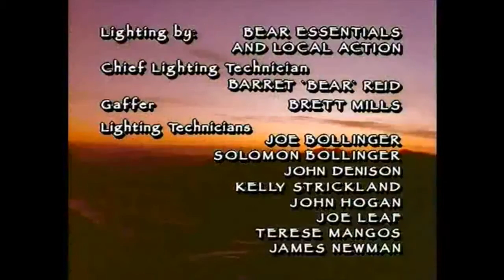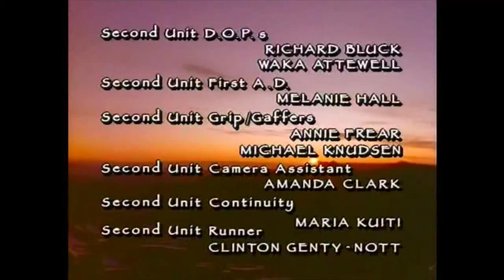White Fang (Tough Kid)